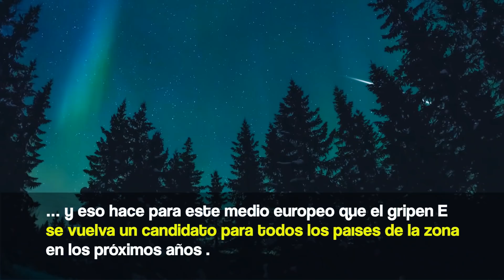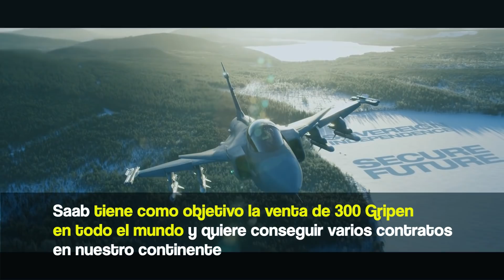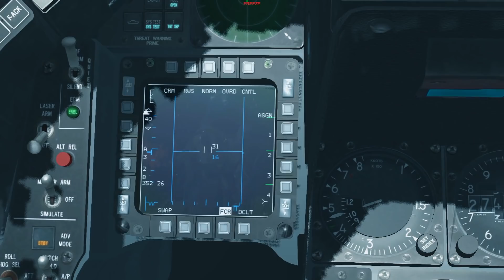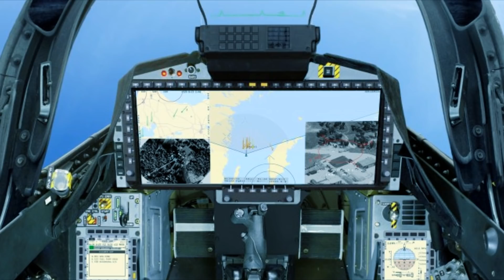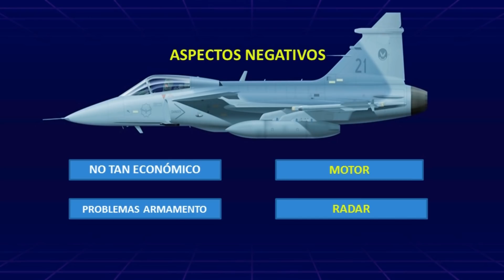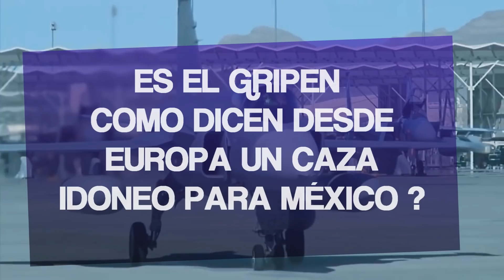NOTICIA EN EUROPA . GRIPEN-E " EL MEJOR CAZA PARA MÉXICO " HD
Medios Desde Europa analizan la situación de muchas de las Fuerzas Aéreas de LATAM y llegan a la conclusión de que el Gripen E es la mejor opción costo/beneficio para países como MEXICO y otros de LATAM !
En el video Analizamos de manera completa el Gripen E para que ustedes puedan contestar a la pregunta ...

Es el Gripen E la mejor opción para MÉXICO ?